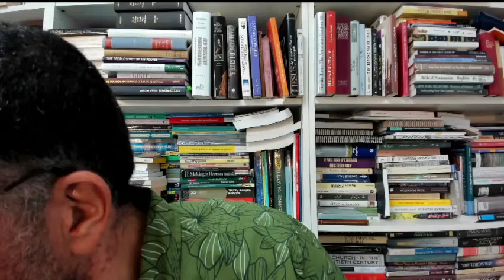50. Solomon-Part 3: The Last Days of Solomon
The 50th episode! Solomon's kingdom is depicted as extremely prosperous and powerful. This abundance though leads to Solomon's fall and plants the seeds of Israel's split and exile later on.

Cover art: Solomon was said to have sinned by acquiring many foreign wives. Solomon's descent into idolatry, Willem de Poorter, Rijksmuseum. Via Wikipedia.